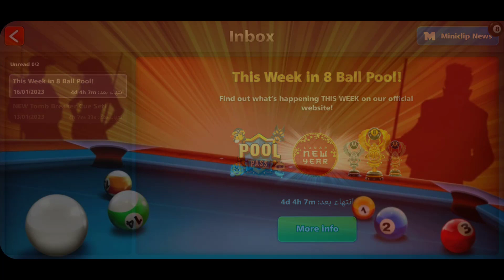Level 2 🤯 40 Cue Coins 4700 😨 16 Expert Box Part 2 Pro 8 ball pool